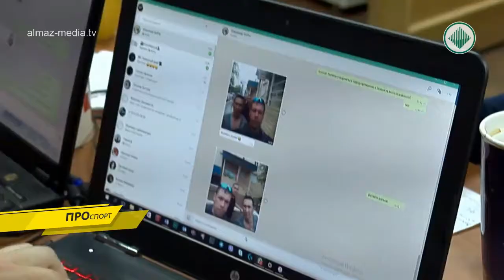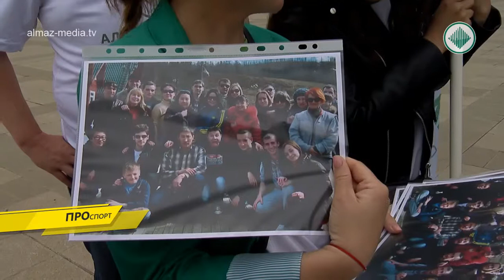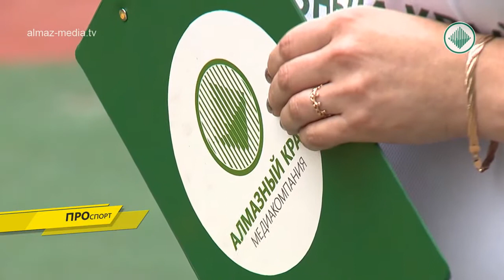ПРОспорт. Выпуск 16. Юбилей МК "Алмазный край"